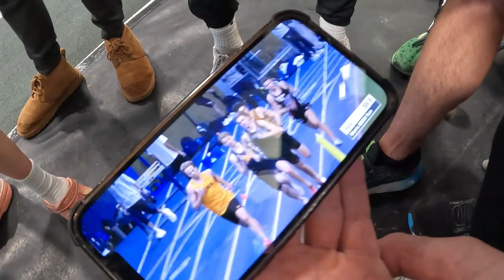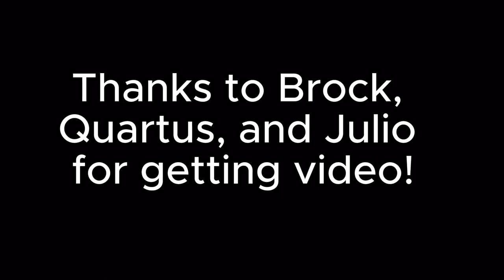Millikin Track @ Illinois Wesleyan: Vlog #3